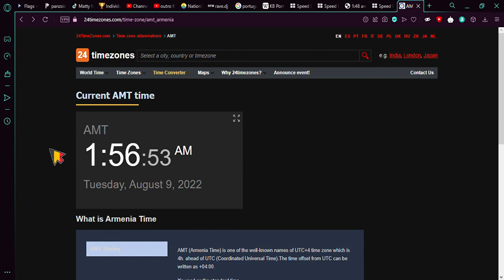something for @itz_crossgirl2008 for reaching 131 subs read desc